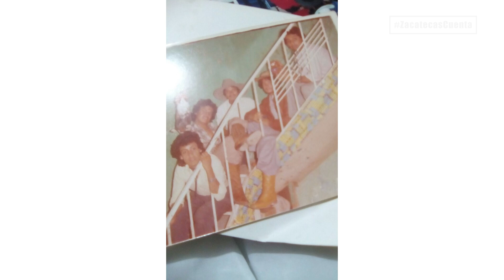FresnilloCuenta con El Churris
ZacatecasCuenta con El Churris, una verdadera leyenda de la música fresnillense, quien nos cuenta de una forma muy alegre su historia.